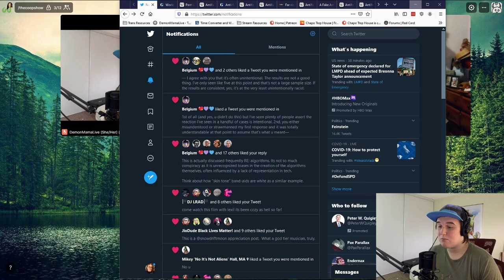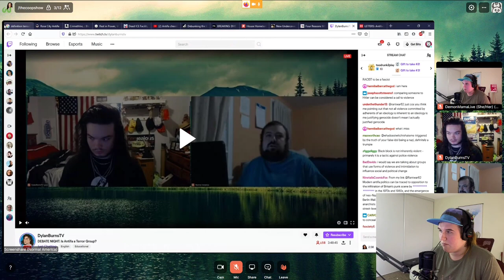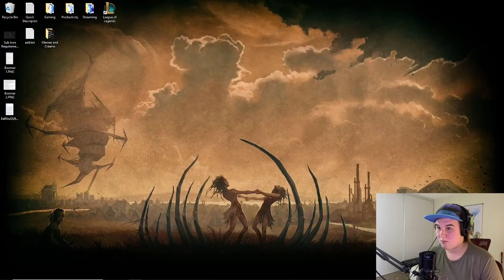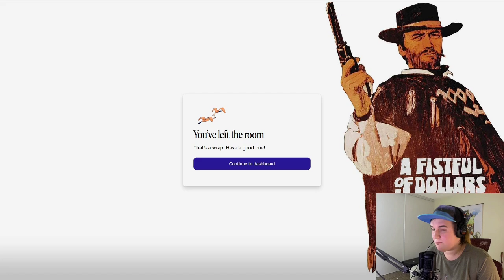Showdown: Demon Mama Vs Rob Noerr on Antifa (Anti-fascism)!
Finally, Demon Mama faces off 1v1 in a debate with the host of "Normal America," Rob Noerr.  The Question: "Is Antifa a Terrorist Organization?"  The debate gets TRULY spicy.

Debate was moderated by the ONE AND ONLY Dylan Burns who you can find over